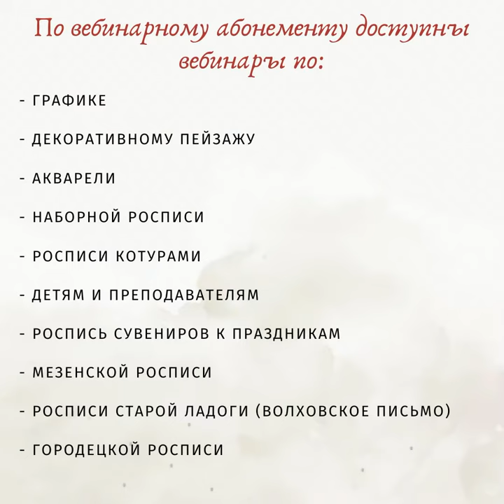Фрагменты сюжетов входящих в вебинарный абонемент клуба "Мастерская русской росписи"